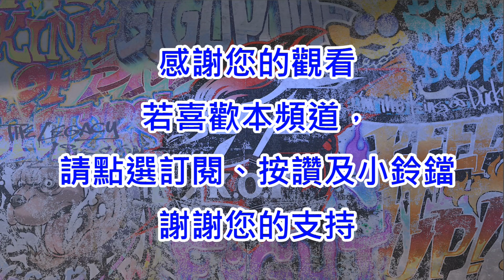《KOF15》希爾薇-MAX必殺技及超必殺技集(含14代造型)《拳皇15》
《KOFXV》《拳皇XV》
第二季第三彈DLC角色 希爾薇-MAX必殺技及超必殺技集
シーズン2 DLCキャラクター第3弾「シルヴィ・ポーラ・ポーラ」超必殺技集

接著會於5月20日更新 希爾薇 特殊勝利台詞及一般勝利台詞集
次回5月20日更新シーズン2 DLCキャラクター第3弾「シルヴィ・ポーラ・ポーラ」特殊勝利セリフ